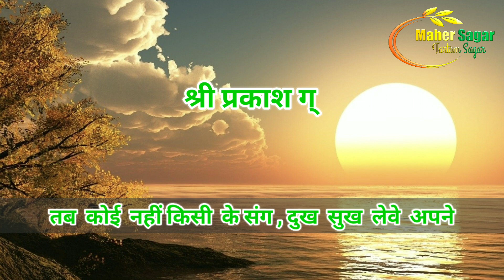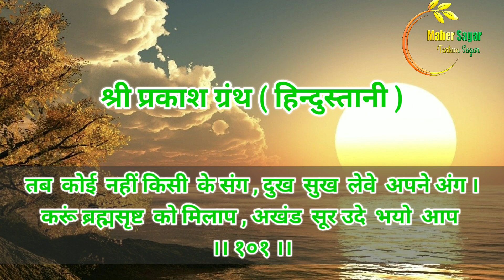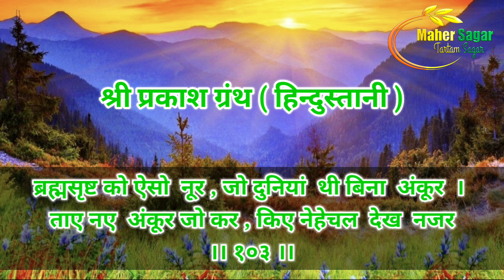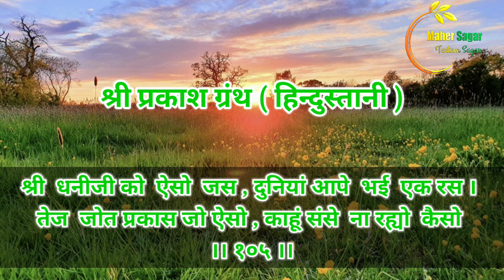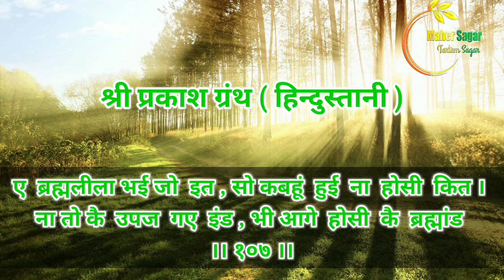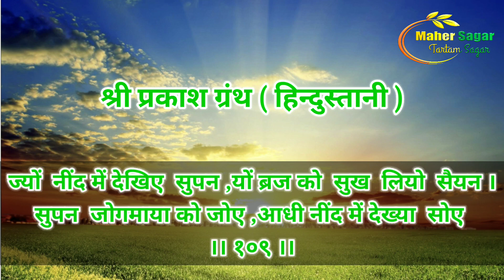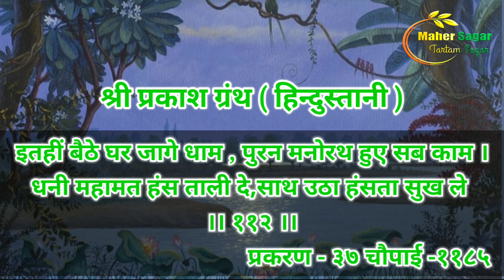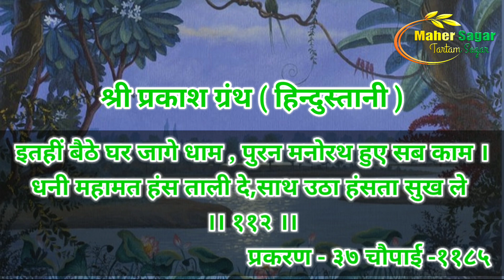ShriTartam sagar Prakash Granth h.cha.37(101-112) श्रीतारतम सागर प्रकाश ग्रंथ ह.प्र.३७(१०१-११२)